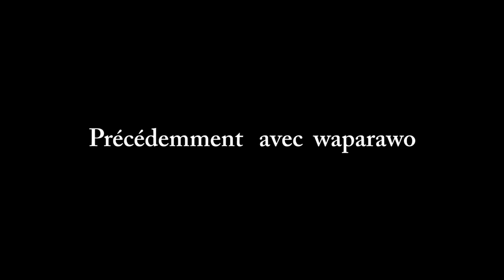Waparawo (LA SUITE) les risque quand je vais voir ma copine